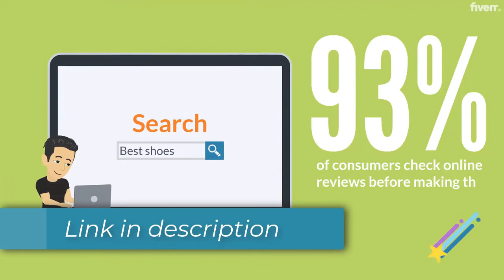I will an engaging 2d animated explainer video for you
Your search for a Engaging 2d animation explainer video is over now as we are here for you!

At 7 Seas Studio, You will get everything at one place!

With our experience of over 4 years in this field, We are able to provide you with a professional engaging 2d animated explainer video quickly.

Below are the services we provide:

    Engaging 2d Animated Explainer Video
    Professional Voice-over
    Creative Script-writing
    Subtitles
    Background Music
    Use of your logo in the video
    Use of your preferred color scheme in the video
    Background Scenery
    Unlimited Revisions (Not in Basic Package)
    Custom Characters
    Quick Turnaround

    We work 24/7 so we are able to get your work done quickly
    We provide 100% Customer satisfaction
    We provide unlimited revisions and work with you until you are fully satisfied
    With over 4 years of experience in this field, We know what we are doing and we don't waste your time

PLEASE MESSAGE US IF YOU HAVE ANY QUESTIONS, WE WILL BE MORE THAN HAPPY TO CLEAR ALL YOUR QUERY'S.